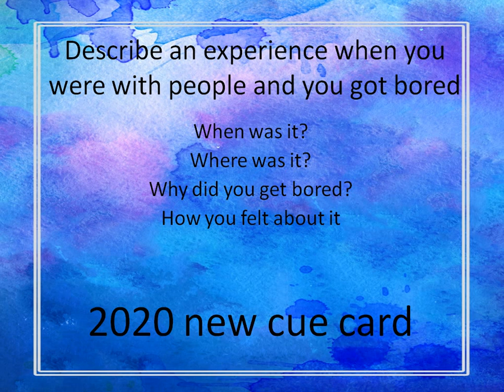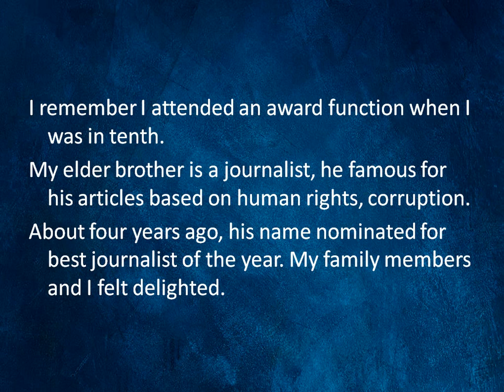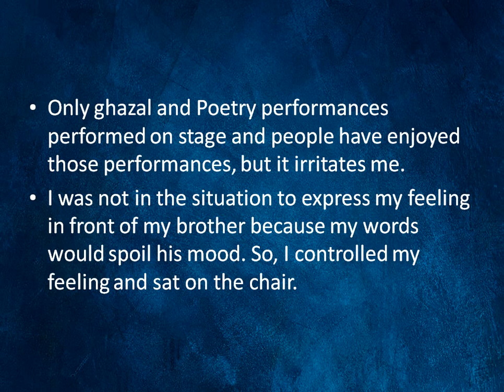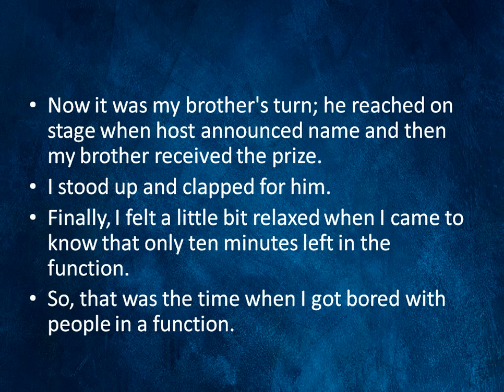Describe an experience when you were with people and you got bored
When was it?
Where was it?
Why did you get bored?
How you felt about it
2020 NEW cue card